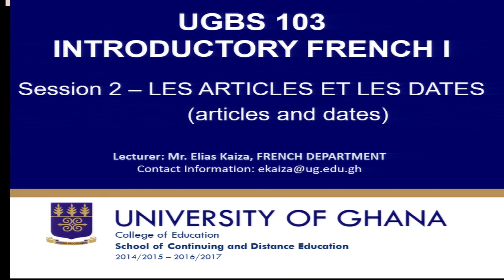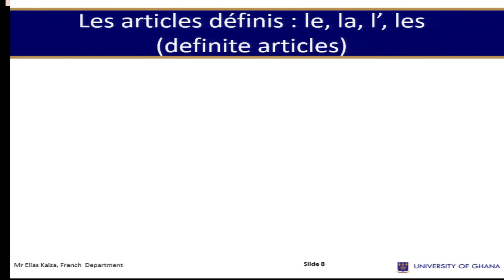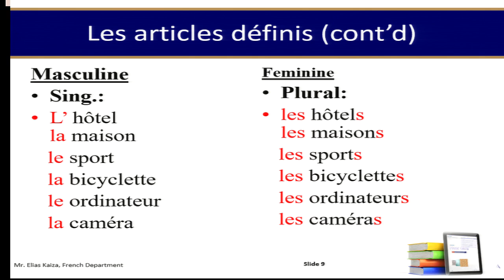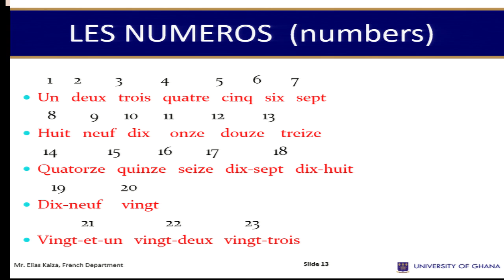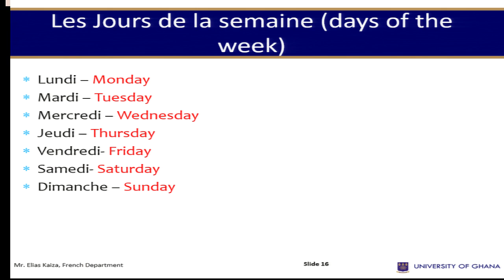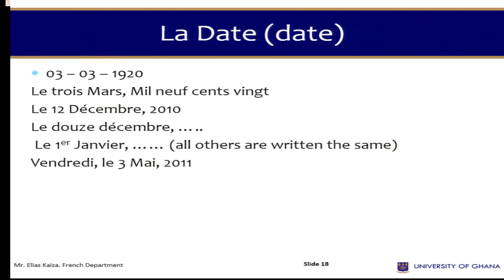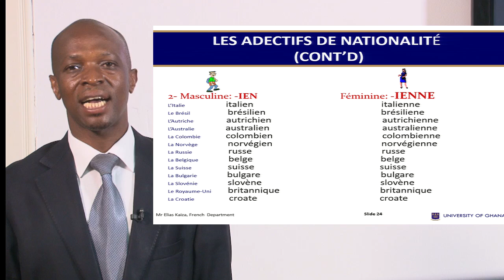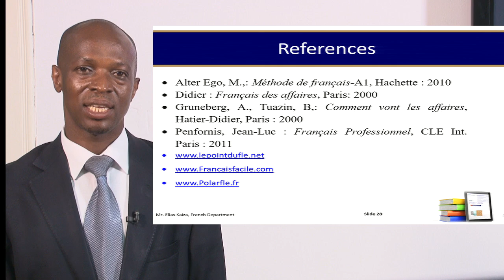UGBS 103: SESSION 2 - LES ARTICES ET LES DATES